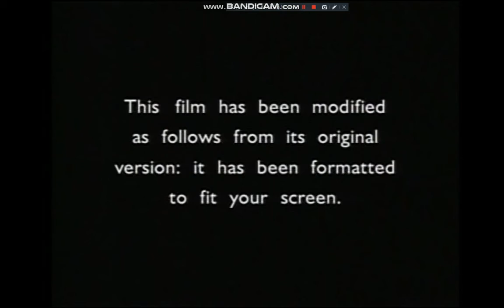Opening To Yu Gi Oh! The Movie 2004 DVD